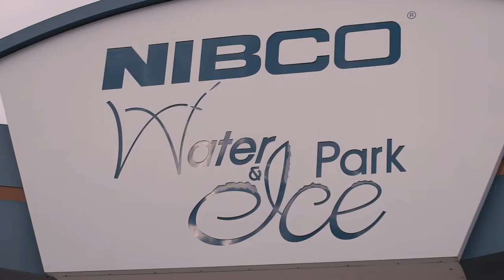The Gateway Mile | Winterfest 2019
Winterfest 2019 was one of our most exciting events to date, check out a handful of activities available on The Gateway Mile, located in downtown Elkhart. Visit us next year to keep up with all the festivities!
Vala Marketing | Marketing That Works